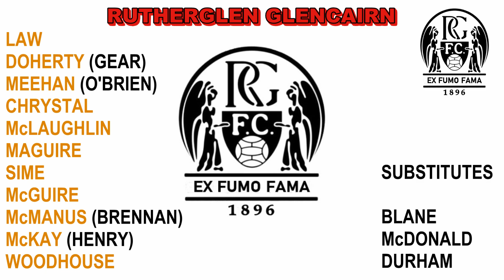Kilbirnie Ladeside v Rutherglen Glencairn 30th September 2023